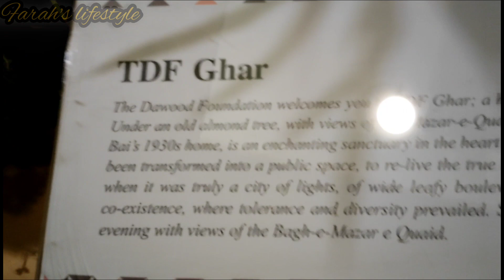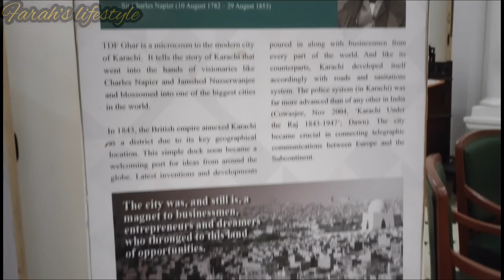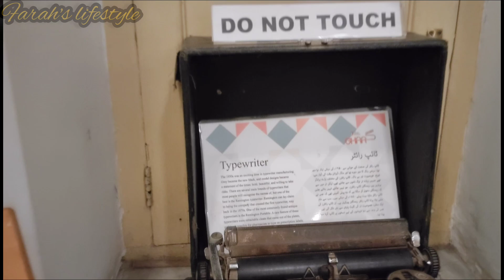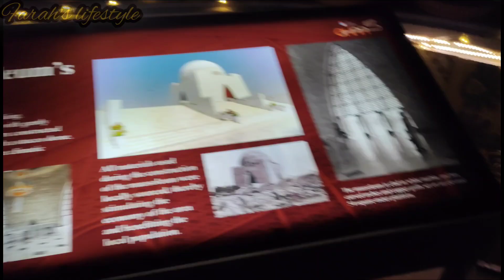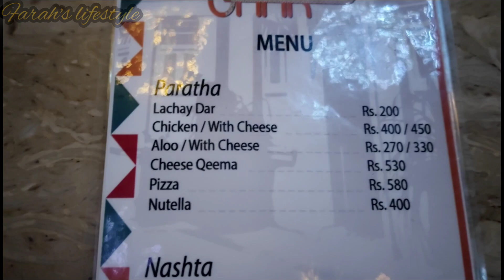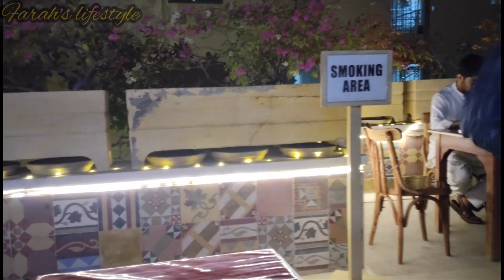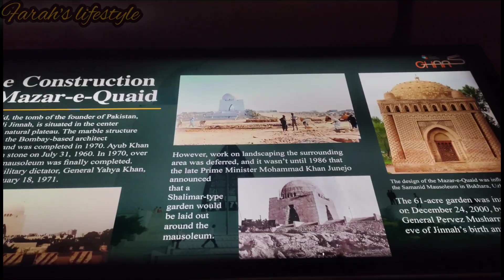TDF Ghar Vlog || Karachi Most Visited Place || Farah's lifestyle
The TDF (The Dawood Foundation) Ghar was built in 1920 to 1930 after partition it was purchased by hanifa bai haji ghani in 1948 ... for more kindly  watch video

TDFGHAR TDFfoundation
Karachiheritage
arcitactur
TDF, TDF ghar, tdf ghar karachi
 tdf ghar karachi (the dawood foundation house) The dawood foundation
DUET
 khalli walli
jamshed quarter
jamshed quarter police station
mazar e quaid
library
libraries in karachi
quaid e azam mazar
 the dawood, numaish chowrangi karachi ganjiswag
pakistani youtuber
museum vlogs
 karachi museum
quaid e azam residency ziarat quetta
quaid e azam residency karachi
 Tdf house
manzil
tdf ghar
tdf ghar vlog
tdf ghar karachi
tdf ghar location
tdf ghar menu
vlog at tdf ghar
vlog,ghar
tdf ghar ticket
tdf ghar library
tdf ghar address
tdf ghar highlights
vlog
,tdf ghar karachi vlogs
pakistan vlog,tdf ghar pakistan
karachi vlog
tdf ghar cafateria
history of tdf ghar
tdf ghar karachi location
tdf ghar in saddar town
food vlog karachi
tdf ghar karachi (the dawood foundation house
travel vlog